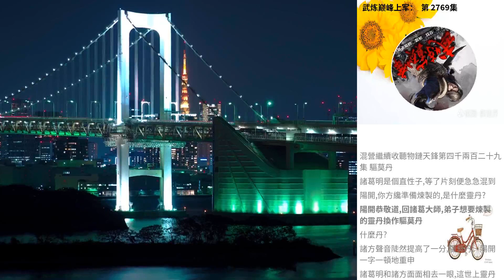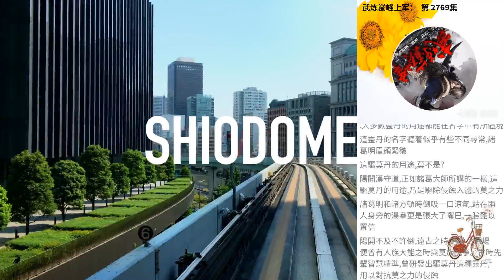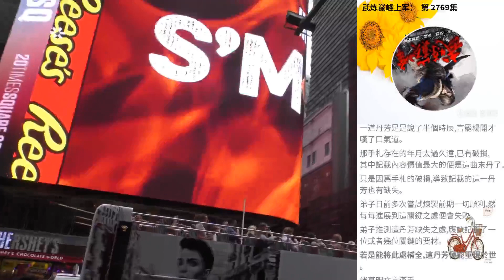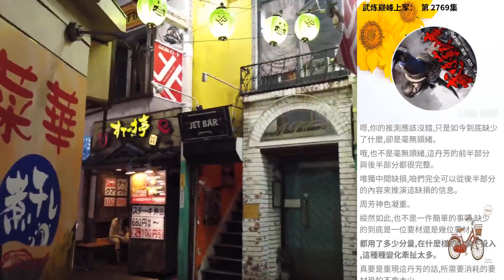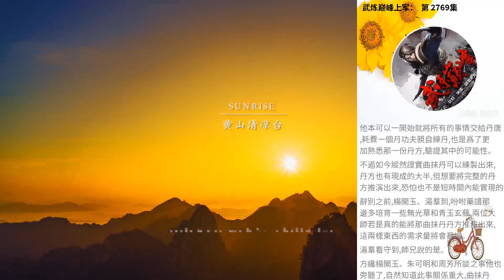武煉巔峰上軍： 第 2769集